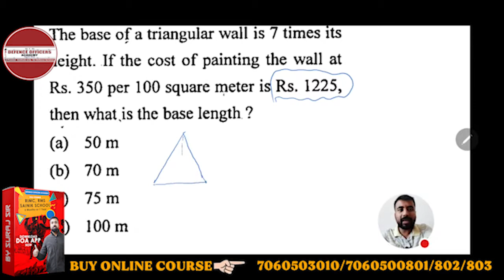The base of a triangular wall is 7 times its height . If the cost of painting the wall at